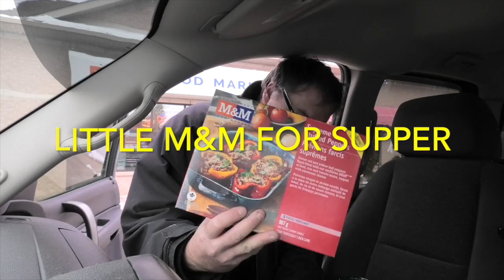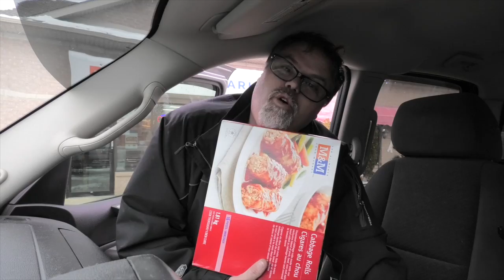Come Look At This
WARNIG MORE SWEARING THEN NORMAL

Just making a few stops on my way home . Lets go . Get in for fuck sakes

BillSiff (GoGlass)
1289 Confederation St,
Unit 3
Sarnia Ont.
Canada
N7S 4M7

2540 Lapeer Rd,
Port Huron,